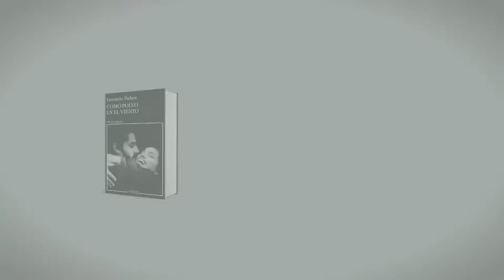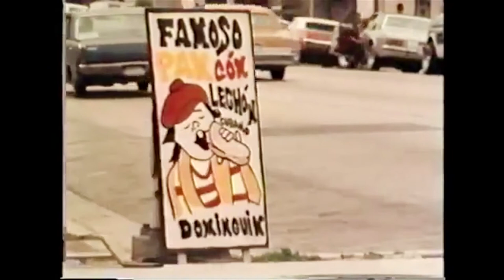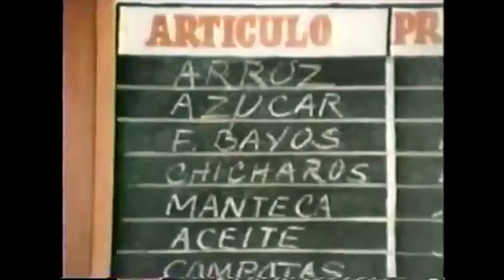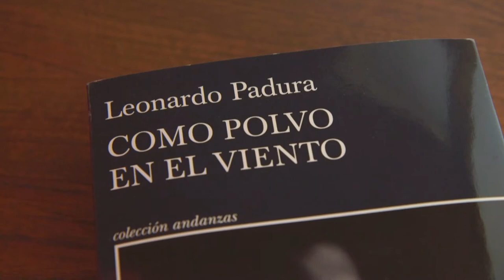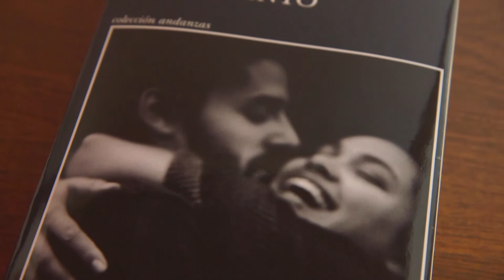"Como polvo en el viento", de Leonardo Padura (Pieza larga)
Los secretos que guarda la isla solo los desvelará el exilio.

El día comienza mal para Adela, joven neoyorquina de ascendencia cubana, cuando recibe la llamada de su madre. Llevan enfadadas más de un año, porque Adela no solo se ha trasladado a Miami, sino que vive con Marcos, un joven habanero recién llegado a Estados Unidos que la ha seducido por completo y al cual, por su origen, su madre rechaza. Marcos le cuenta a Adela historias de su infancia en la isla, arropado por un grupo de amigos de sus padres, llamado el Clan, y le muestra una foto de la última comida en que, siendo él niño, estuvieron juntos veinticinco años atrás. Adela, que presentía que el día se iba a torcer, descubre entre los rostros a alguien familiar. Y un abismo se abre bajo sus pies.

Como polvo en el viento es la historia de un grupo de amigos que ha sobrevivido a un destino de exilio y dispersión, en Barcelona, en el extremo noroeste de Estados Unidos, en Madrid, en Puerto Rico, en Buenos Aires... ¿Qué ha hecho la vida con ellos, que se habían querido tanto? ¿Qué ha pasado con los que se fueron y con los que decidieron quedarse? ¿Cómo les ha cambiado el tiempo? ¿Volverá a reunirlos el magnetismo del sentimiento de pertenencia, la fuerza de los afectos? ¿O sus vidas son ya polvo en el viento?

En el trauma de la diáspora y la desintegración de los vínculos, esta novela es también un canto a la amistad, a los invisibles y poderosos hilos del amor y las viejas lealtades. Una novela deslumbrante, un retrato humano conmovedor, otra obra cumbre de Leonardo Padura.